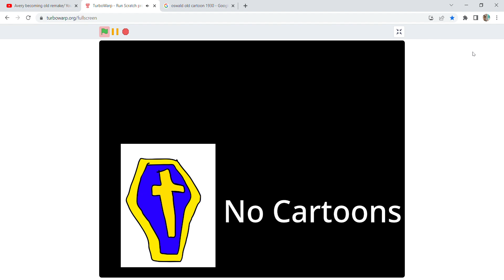Jacob Zios is gonna be old